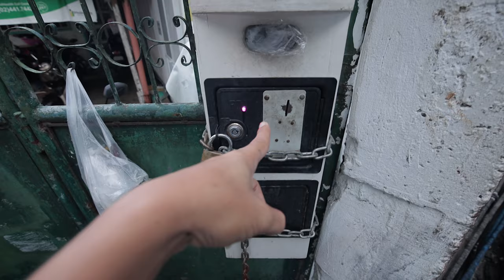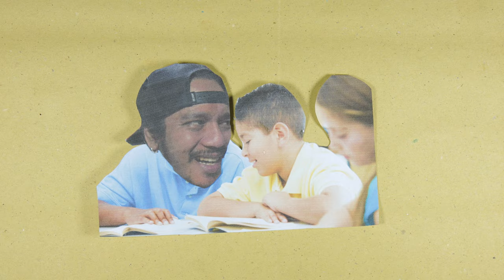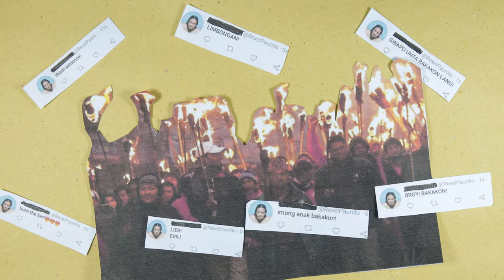VLOG 00043 - IRING DUHA KABOOK IKOG